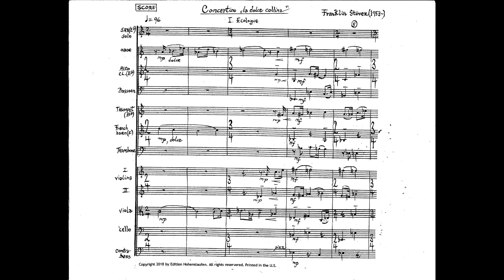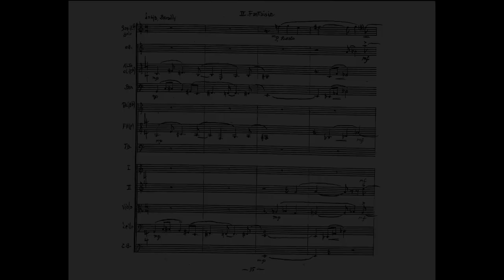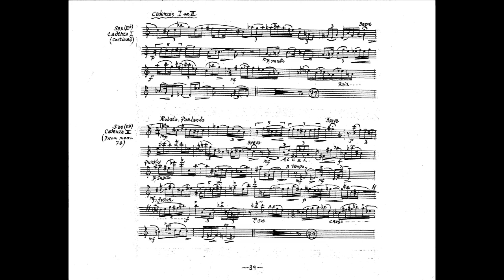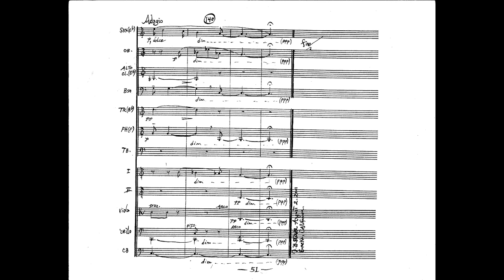Franklin Stöver - Concertino for Saxophone and Chamber Orchestra (2001) [Score-Video]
Franklin Stöver - Concertino ('la dolce collina') for Saxophone and Chamber Orchestra (2001)

Tristan Willems, saxophone
Slovak Radio Orchestra
Kirk Trevor, conductor

Program Note: Fragments of the work go back to 1975. By 1984, the work had evolved into 4 movements and was arranged for wind ensemble. A performance of that version in Sacramento in 1985 resulted in a major revision of the work in 2001. An entire movement was removed, a solo part for sax was added, and the reworked 3-mvt piece was arranged for chamber orchestra. In January of 2002, I received a commission from J. Robert Moore of the University of Oregon in Eugene to create a sax/piano reduction of the concertino. It is dedicated to the memory of my daughter Emily (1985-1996). Saxophonist Tristan Willems and members of the Slovak Radio Orchestra recorded the concertino under the baton of Kirk Trevor.